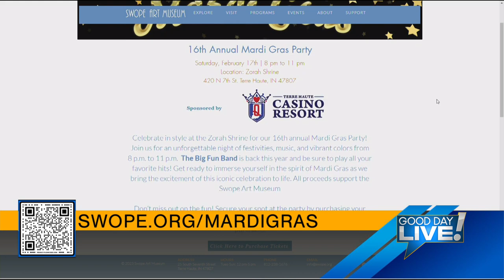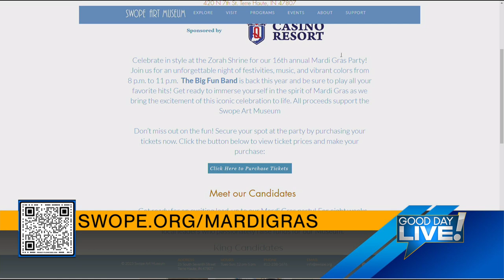Swope Art Museum's 16th annual Mardi Gras Party